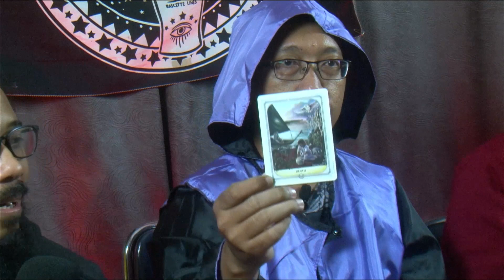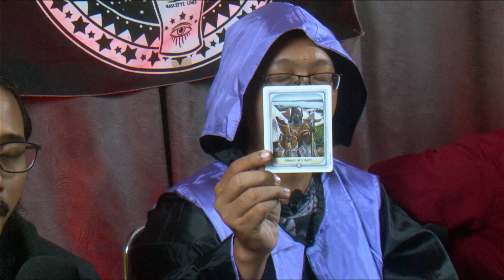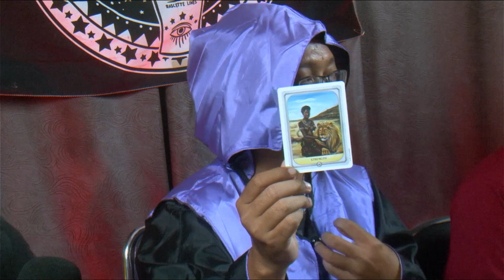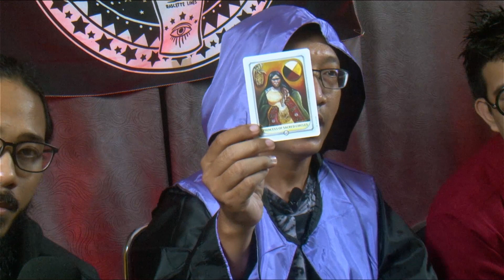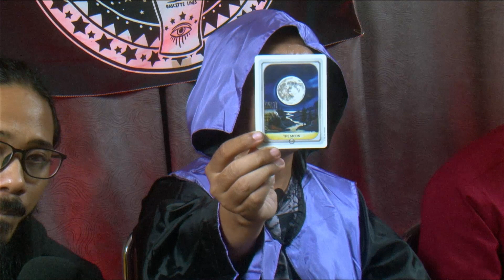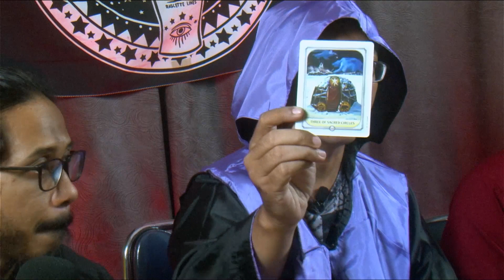RAMALAN NIKITA MIRZANI KALAU ADU JOTOS SAMA DINAR CANDY CERITATAROT EPS.2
Gak perlu tegang, ini seru-seruan aja.

menurut Tarot , siapa kira-kira yang menang? Nikita Mirzani atau Dinar Candy ?